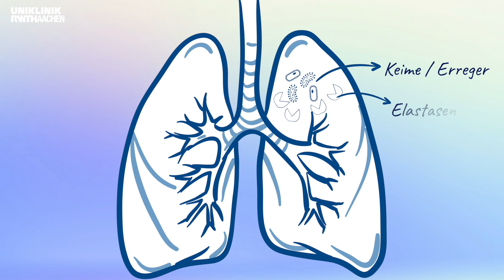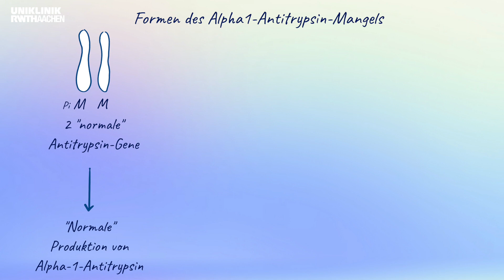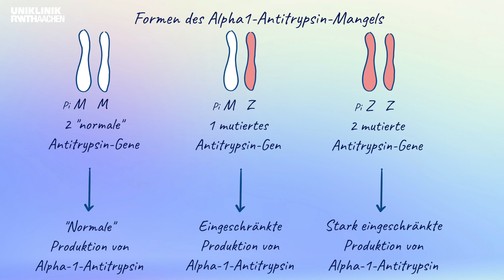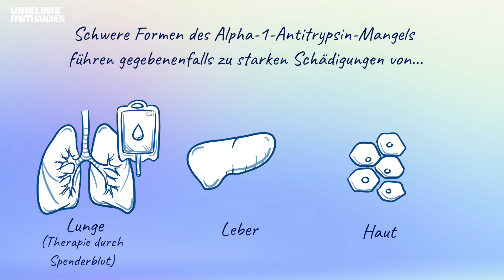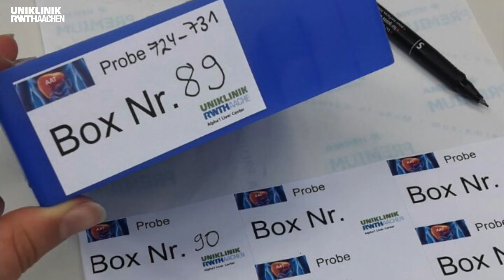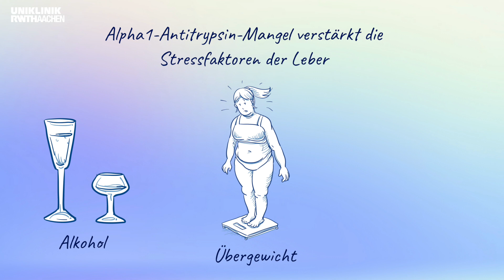Europäisches Referenzzentrum für die Leberbeteiligung bei Alpha1-Antitrypsin-Mangel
For English subtitles, please check the subtitles button.

Als Spezialisten für Leber- und Stoffwechselerkrankungen betreut das Alpha1-Leberteam, bestehend aus Ärztinnen und Ärzte der Klinik für Gastroenterologie, Stoffwechselerkrankungen und Internistische Intensivmedizin (Medizinische Klinik III) an der Uniklinik RWTH Aachen Patientinnen und Patienten mit Alpha1-Antitrypsin-Mangel. Das Aachener Team fungiert mittlerweile als koordinierendes Zentrum für den Alpha1-Antitrypsin-Mangel im Europäischen Referenznetzwerk der Europäischen Kommission (ERN Rare-Liver) und der Europäischen Lebervereinigung (EASL). Dabei kooperiert es europaweit mit Patientenselbsthilfegruppen und Lungenkliniken, die sich auf die Lungenbeteiligung bei Alpha1-Antitrypsin-Mangel spezialisiert haben.